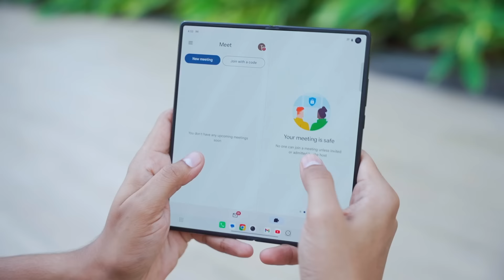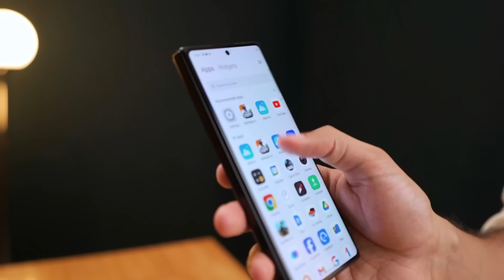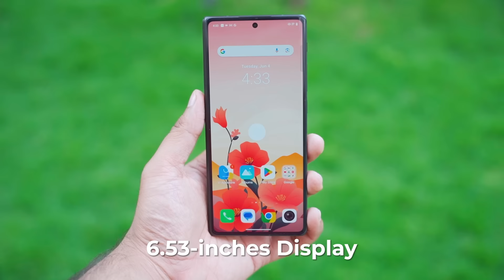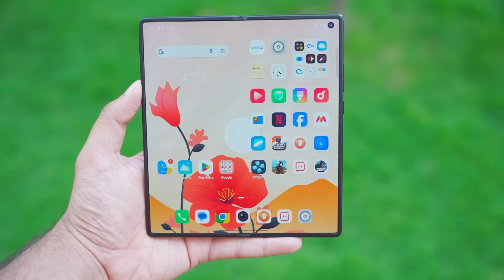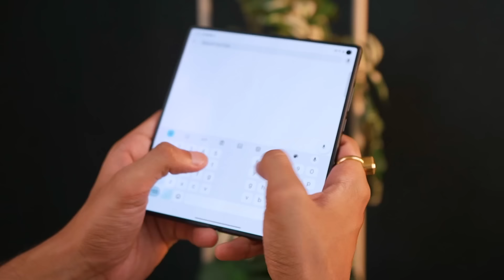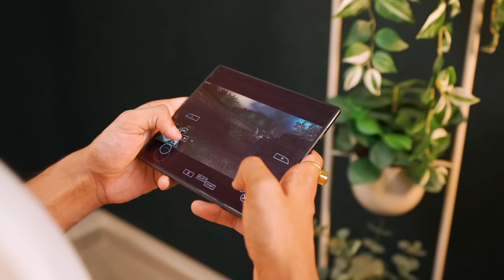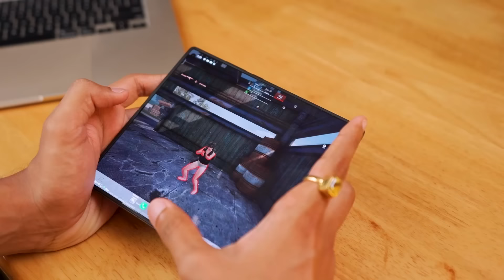vivo X Fold3 Pro Unboxing - Perfect Fold Ever ?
Sab khol denge doston !

0:00 vivo X Fold3 Pro Introduction
00:17 vivo X Fold3 Pro Unboxing
01:33 vivo X Fold3 Pro Design and Build
04:32 vivo X Fold3 Pro Speakers
05:01 vivo X Fold3 Pro Gaming Test
08:13 vivo X Fold3 Pro One Hand Unveiled
08:22 vivo X Fold3 Pro Software Features
09:58 vivo X Fold3 Pro Paper challenge
10:16 vivo X Fold3 Pro Specifications
10:22 vivo X Fold3 Pro Battery Test
11:02 vivo X Fold3 Pro Camera Test
17:09 Should You BUY vivo X Fold3 Pro ?
17:41 vivo X Fold3 Pro Pricing and Offers